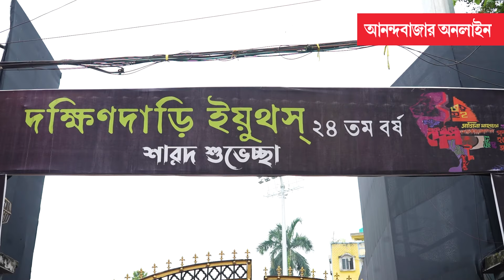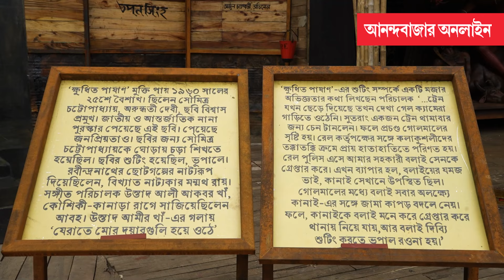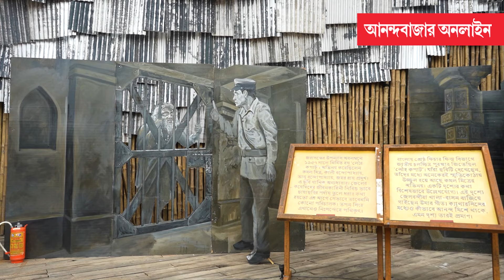Durga Puja 2024 । ‘জতুগৃহ’ থেকে ‘কাবুলিওয়ালা’, মণ্ডপে তপন সিংহ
উত্তম থেকে সৌমিত্র, কালো হলুদ ট্যাক্সি থেকে ট্রাম, দক্ষিণদাড়ির মণ্ডপে নস্টালজিয়া।